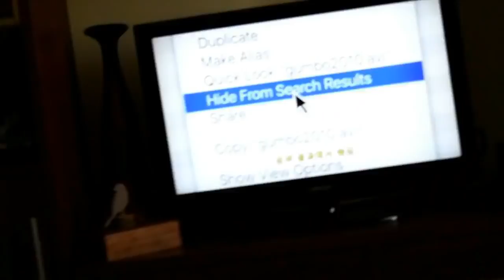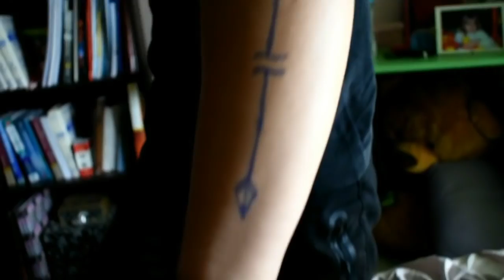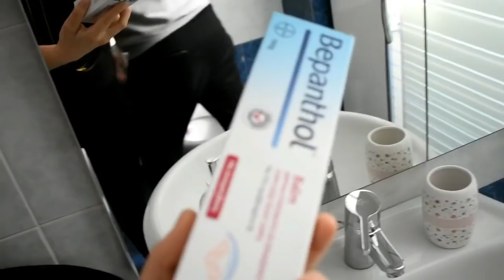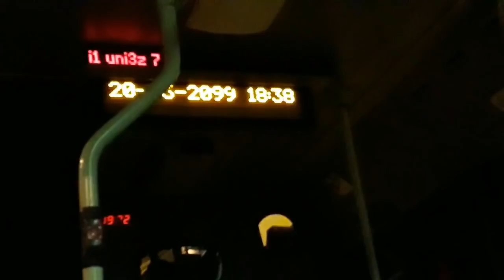ΕΓΙΝΑ 18 ΚΑΙ ΠΑΜΕ ΓΙΑ TATTOO ΜΩΡΑΚΙΑ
HELLO 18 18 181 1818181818 WTF BRO

snap : titipower3